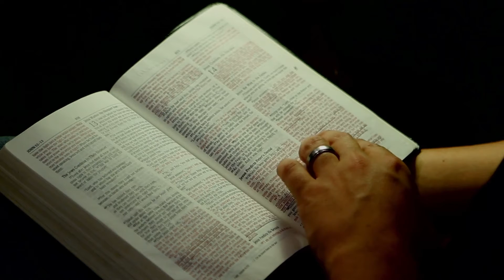"Anger" Sermon Bumper